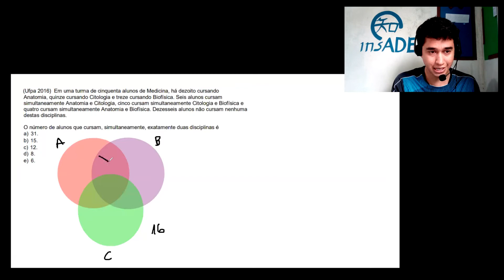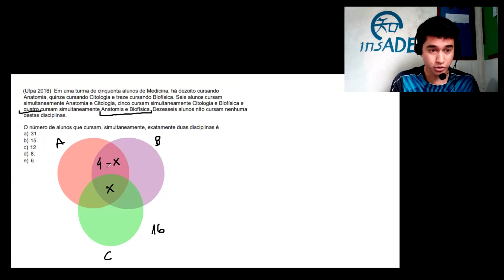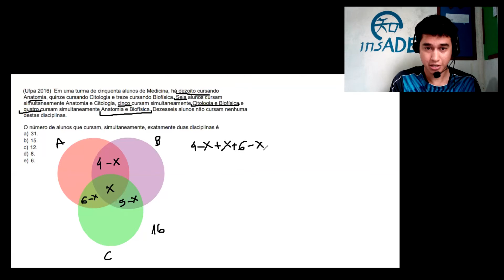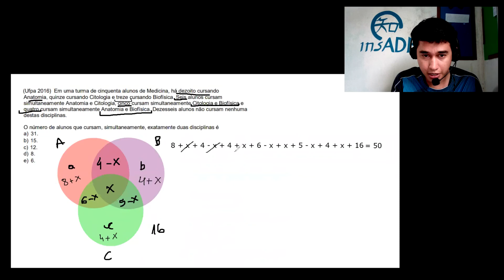Em uma turma de cinquenta alunos de Medicina, há dezoito cursando Anatomia, quinze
(UFPA) - Em uma turma de cinquenta alunos de Medicina, há dezoito cursando Anatomia, quinze cursando Citologia e treze cursando Biofísica. Seis alunos cursam simultaneamente Anatomia e Citologia, cinco cursam simultaneamente Citologia e Biofísica e quatro cursam simultaneamente Anatomia e Biofísica. Dezesseis alunos não cursam nenhuma destas disciplinas.
O número de alunos que cursam, simultaneamente, exatamente duas disciplinas é: